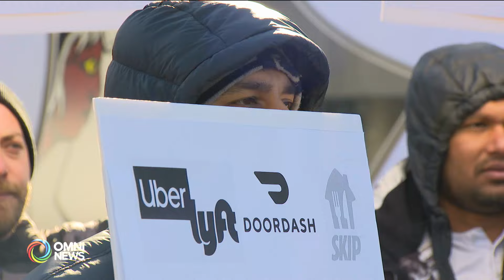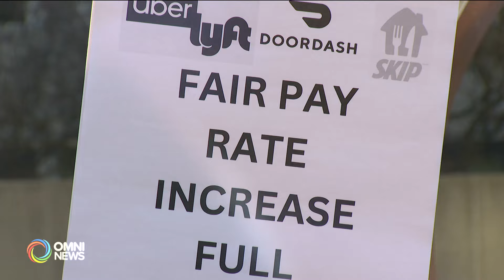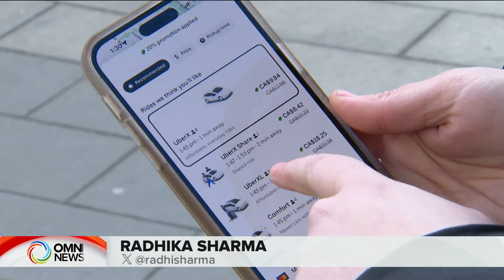Uber, Lyft drivers protest in Toronto | OMNI News Punjabi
Ride-share drivers ਵੱਲੋਂ ਅੱਜ Toronto, Winnipeg ਅਤੇ Vancouver ਵਿੱਚ protest ਕੀਤਾ ਜਾ ਰਿਹਾ ਹੈ। ਰੋਸ਼ ਪ੍ਰਦਰਸ਼ਨ ਕਰਨ ਵਾਲੇਆਂ ਦਾ ਕਹਿਣਾ ਹੈ ਕਿ ਓਨਾਂ ਲਈ ਕੰਮ ਕਰਨ ਦੀ ਹਾਲਾਤ ਅਨੁਕੂਲ ਨਹੀਂ ਹਨ ਅਤੇ ਤਨਖਾਹ ਵੀ minimum base pay ਤੋਂ ਘੱਟ ਹੈ ਜਿਸ ਕਾਰਣ ਓਨਾਂ ਲਈ ਵਧਦੀ ਮਹਿੰਗਾਈ ਵਿੱਚ ਜ਼ਿੰਦਗੀ ਜਿਊਣਾ ਦਿੰਨੋ ਦਿੰਨ ਔਖਾ ਹੋ ਰਿਹਾ ਹੈ।